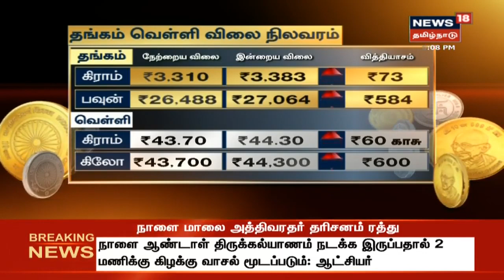மாலை முக்கியச் செய்திகள் | Top Evening News | Tamil News | News18 tamilnadu | 02.08.2019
மாலை முக்கியச் செய்திகள்  | Top Evening News | Tamil News | News18 tamilnadu | 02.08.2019 News18 Tamil Nadu Live TV  | Tamil News Live | நியூஸ்18 தமிழ்நாடு நேரலை